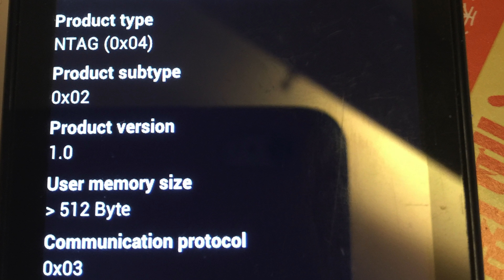NFC TAG NTAG216 specification info by NFC TagInfo & TagInfo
This video is provided by eBay seller MilkyZone.